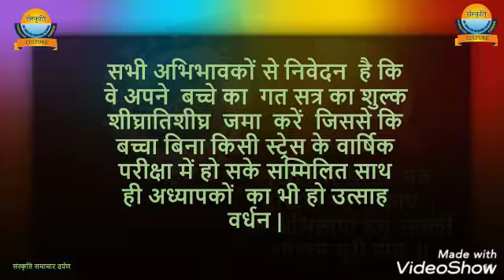संस्कृति समाचार दर्पण ३४वां अ़क